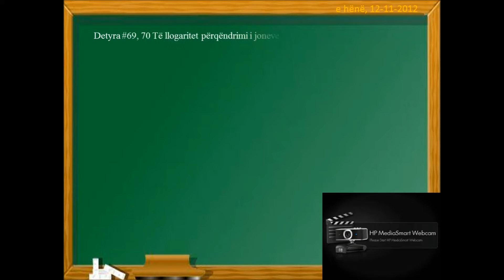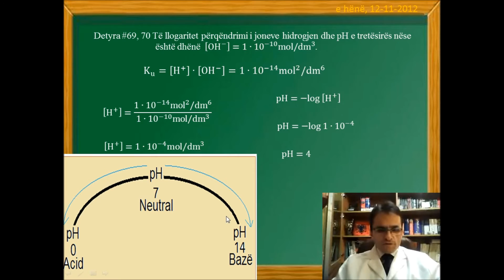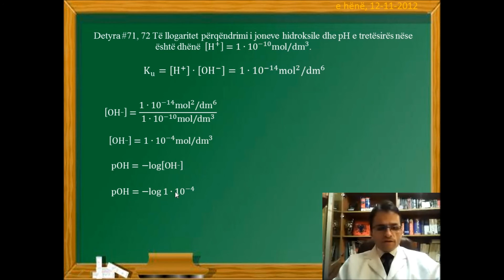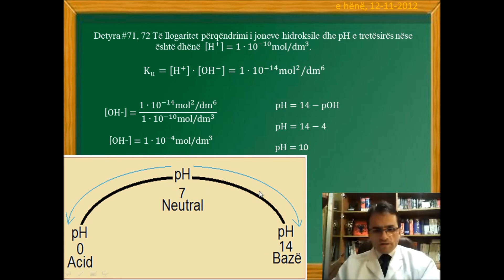DETYRA 69,70,71,72 Llogaritja e pH së tretësirave.wmv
Të llogaritet përqëndrimi i joneve hidrogjen dhe pH e tretësirës nëse
 është dhënë  [OH− ]=1∙10^−10 mol/dm^3.